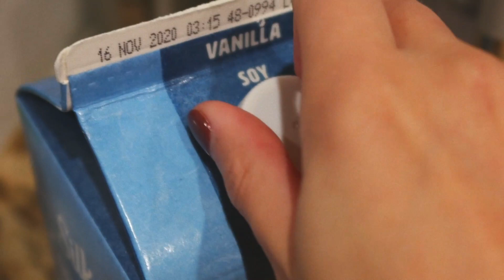Q AND A: I finally filmed one!!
hiiiiii again friends!! I FINALLY filmed a q and a for y'all (feels longgg overdue) and I hope you enjoy these random facts about me:) I really want to start to do these types of videos like once a month because I think they're so fun and I would love to REALLY get to know you cuties on here!

I hope y'all are feeling happy and know you're worthy! Chat soon in my next video:)
xoxo
Lilly